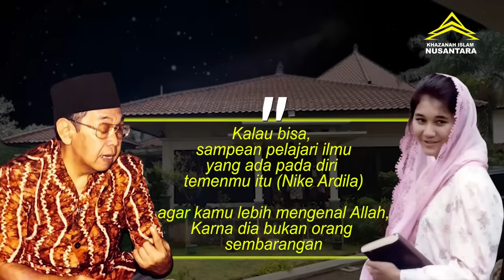Baru Terungkap! Ramalan Gus Dur kepada Nike Ardila Terbukti, Nike Ardila bukan orang sembarangan!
Nike ardila,
artis legen yang masih bersinar dengan lagu lagunya yang fenomenal  dan dengan segala kebaikan diri dimasa hidupnya,
Banyak tokoh tokoh besar yang mempunyai pandangan khusus tentang nike ardila, tidak terkecuali  Gus Dur.
Gus Dur seorang Ulama yang cedas dengan segala ilmu yang dimilikanya dari berbagai aspekpun mempunyai pandangan khusus tentang diri seorang nike ardila, tidak pada suaranya yang memang tak terbantahkan, melainkan sisi lain dari apa yang ada dalam diri nike ardila.

Gus dur adalah seorang yang mempunyai mata batin yang sanhat tajam dan pandangannya kedepan jauh dari pemikiran orang pada umumnya, terlebih Gus Dur bisa melihat sebelum kejadian, atau dalam bahasa jawa disebut
“weruh sa durunge winarah”

Lantas, apa maksud dari bisikan gus dur kepada teman nike ardila tentang diri nike ardila, terlebih kata
“agar kamu lebih mengenal Allah”

Disisi lain nike ardila bukan seorang ustadzah? Bukan seorang yang ahli agama?

Wallohu`alam bishowab